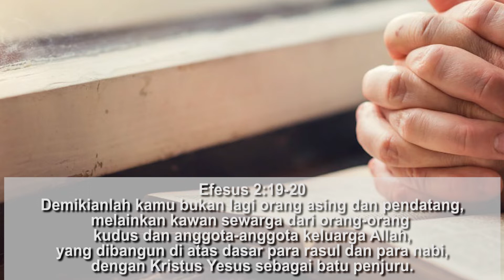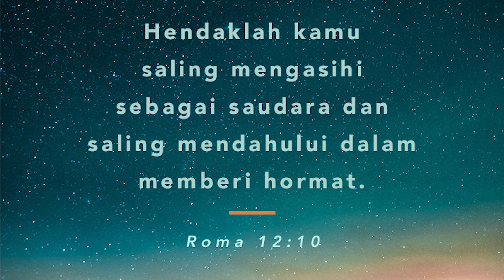JSS Morning Sermon By Ps Lie A Min, Saturday, November 6, 2021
Theme : Membangun Persaudaraan di Dalam Kristus

Efesus 2:19-20

Open Soundtrack:
Instrumental Worship | 15 Minute Music for Devotion | Inspirational